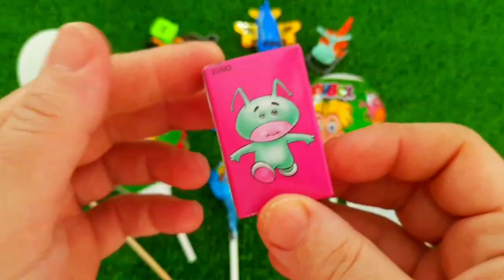ASMR MUKBANG Watermelon Desserts Cutting Rainbow. Lollipo Cutting Rainbow.Gummy Candy